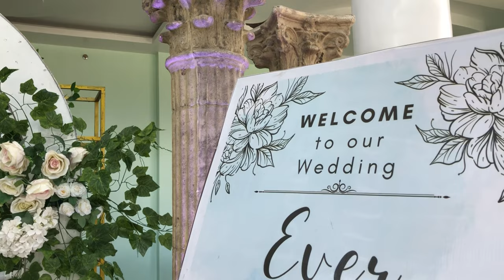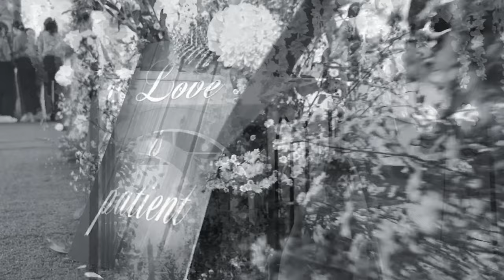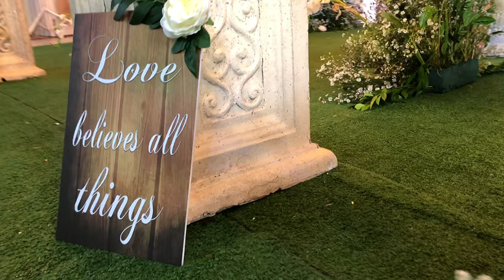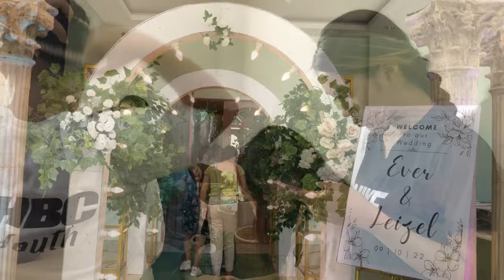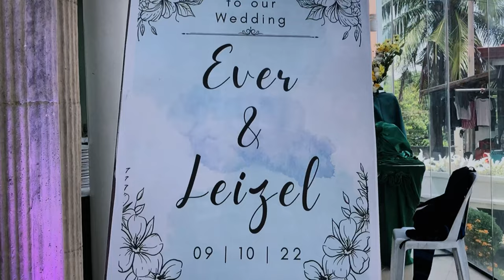The Two Shall Become One | Ever + Leizel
Every good and perfect gift is from above, coming down from the Father of the heavenly lights, who does not change like shifting shadows. -James 1:17